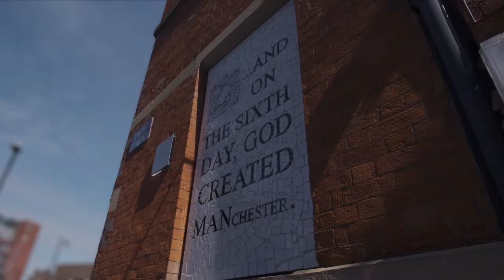Welcome to Manchester